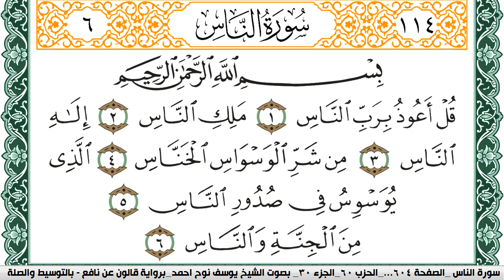سورة الناس مكتوبة يوسف نوح احمد Surah Al Nas برواية قالون عن نافع بالتوسيط والصلة | كنوز الهدى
الكلام الذي في الأسفل لغرض نشر المقطع فقط :

كنوز الهدى

كنوز الهدى,
كنوز الهدي,
كنوز,
الهدى,
الهدي,
قران كريم
قرآن كريم
قرءان كريم
قران
قرآن
قرءان
القران الكريم
القرآن الكريم
القرءان الكريم
القران
القرآن
القرءان
قران كريم,
قران كريم,
KonoozAlhuda
konoozalhuda
konooz
Konooz Alhuda